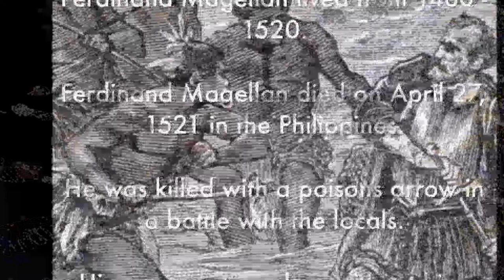Savatage - The Wake Of Magellan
Savatage is an American Heavy Metal Band founded by brothers Jon and Criss Oliva in 1979 at Astro Skate in Tarpon Springs, Florida. The Band was first called "Avatar", but, shortly before the release of their debut Album Sirens (1983), they changed their name to Savatage. Savatage is considered a significant Member of the American Heavy Metal movement of the early-to-mid 1980s, and has been cited as a key influence on many genres such as
Power Metal, Progressive Metal, Speed Metal, Thrash Metal and Symphonic Metal.
This is a Song from there 10. Album "The Wake of Magellan" (1997).